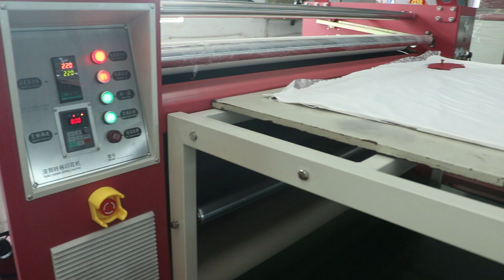Thermal transfer machine, roller transfer machine, garment printing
This thermal transfer machine is used to transport the fabric and sublimation paper for thermal transfer technology, so that the pattern can be perfectly displayed on the fabric. You can get gorgeous clothing and patterns after subsequent simple processing. We are such mechanicals.